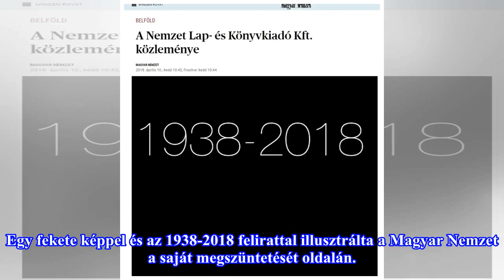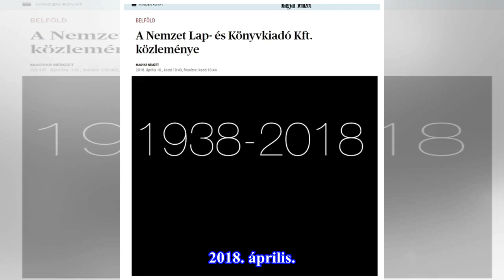Gyászos képpel búcsúzik a Magyar Nemzet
Egy fekete képpel és az 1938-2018 felirattal illusztrálta a Magyar Nemzet a saját megszüntetését oldalán. Több mint 1 milliós olvasótáborunk zöme már a digitális, ingyenes tartalmainkból tájékozódik. Az ezt lehetővé tevő hirdetéseken alapuló üzleti modellre azonban nagy nyomást helyeznek a technológ...